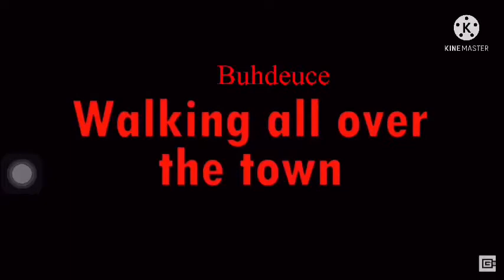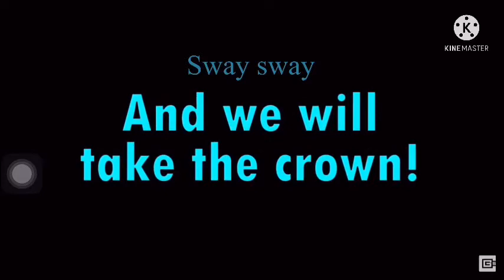Cuphead: the final straw by CG5 but the breadwinners sings it 🔴🔵